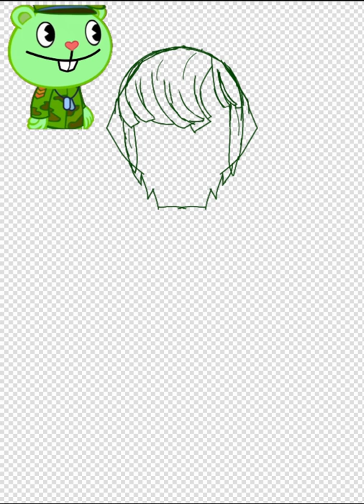Happy tree friends fanart (Flippy /flipqy) Sorry no sounds